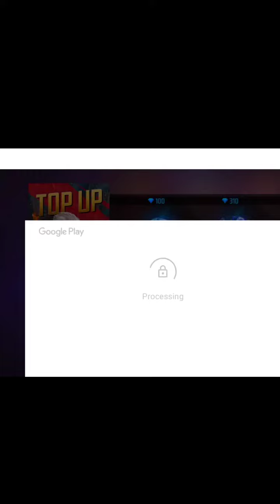Unlimited Diamond Waste In Criminal Bundle 😨 Return Again 🤑 CREATED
Description
FREE FIRE SOME IMPORTANT UPDATES THAT IMPORTANT FOR YOU 😱⚡ DON'T MISS THIS 😵‍💫❤️‍🔥

HLO FAMILY ❤️
IT'S ME VENOMOUS 🤓

1.Garena Free Fire Indonesia Live
2.Garena Free Fire Brazil Live
3.Garena Free Fire Bangladesh Live
4.Garena Free Fire India Live
5.Garena Free Fire Singapore Live
6.Garena Free Fire Thailand Live

IGNORE THESE TAGS:
, justin bieber la bomba, look at me bass boosted,look at me clean, look at me instrumental, look at menow, look at me juice wrld, look at me 1 hour, look at mecarrie underwood, look at meGamesr use for purposes such as criticism, comment, news reporting, scholarship, and research.